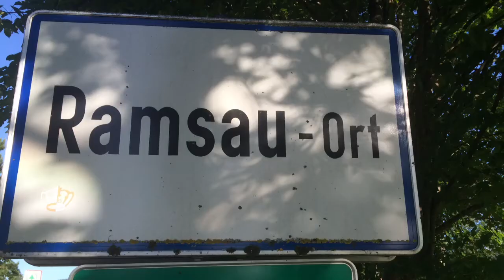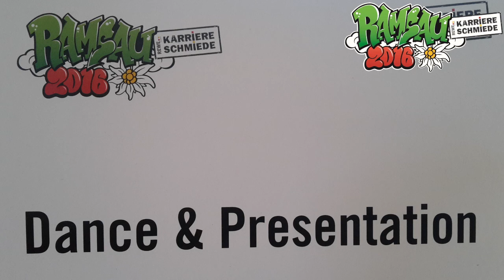Persönlichkeitsseminar 2016: Rasende Reporter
Persönlichkeitsseminar 2016 der REWE Group Karriereschmiede: Einige unserer sehr engagierten und motivierten Lehrlinge waren als RASENDE REPORTER in Ramsau am Dachstein unterwegs und suchten die Highlights in unterschiedlichen Seminaren. Das Ergebnis ist wieder ein spannender, informativer und sehr professioneller Radiobericht.